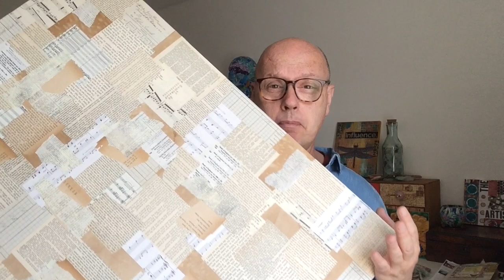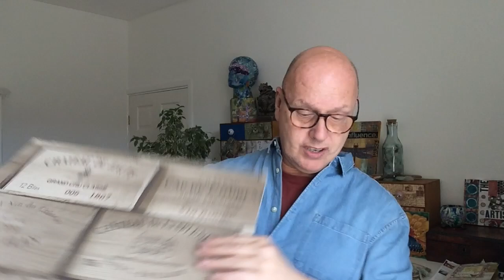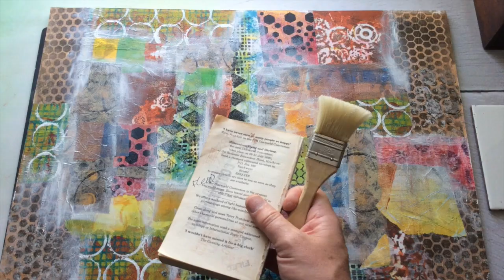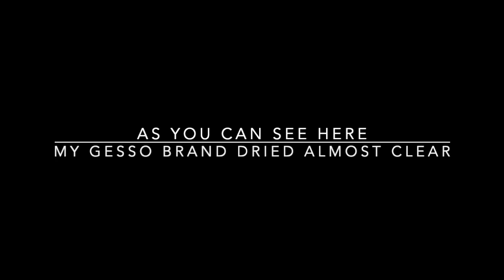Thumbnail Backgrounds are Important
One of my lovely subscribers asked in the comments about the backgrounds I use for my images and why I felt them necessary. a very good question and I thought a video and a little project was in order.

If you enjoyed this video let me know and the next time I create a new background I'll bring you along on my journey of creating one.

Happy Crafting
Ceri